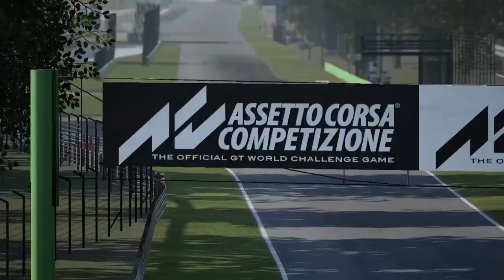ASSETTO CORSA COMPETIZIONE PS4 PRO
FREE RACE AT MONZA ITALY AM V12 GT3